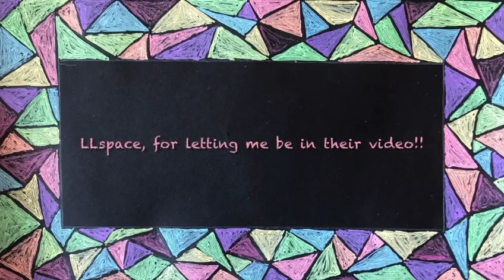How To Draw | Wynter | From Zombies 2 | By Julie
Hello! & Welcome!

This is:
How To Draw Wynter From Zombies 2!

Let us know what content you enjoy the most!
And if you have any suggestions let us now in the comments!